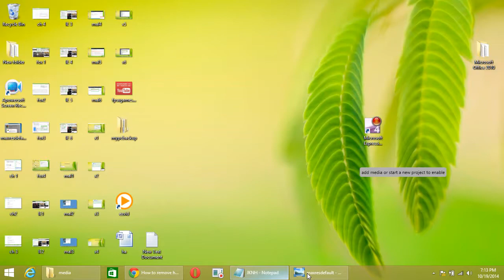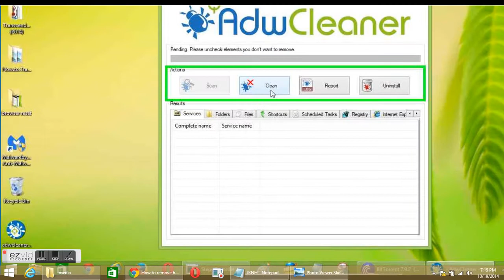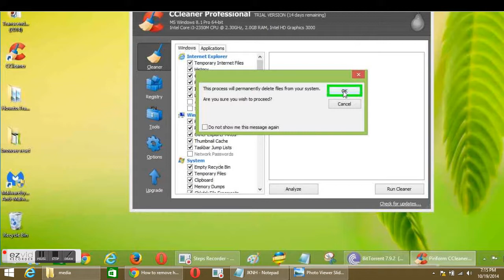How to remove hr8p0sqjb.com popups virus from google chrome,firefox,explorer